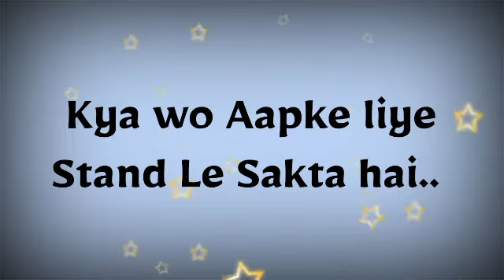Kya Wo Aapki Liye Stand Le Sakta Hai? | Choose One Number? | Choose One Number game with answers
Fun Game